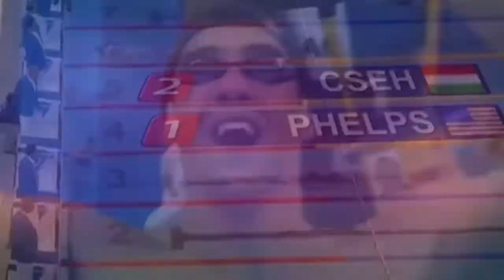1° Informe de los Juegos Olímpicos Tokyo 2021 con Fernando Cicutti (06/08/21)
1° Informe de los Juegos Olímpicos Tokyo 2021 con Fernando Cicutti (06/08/21)